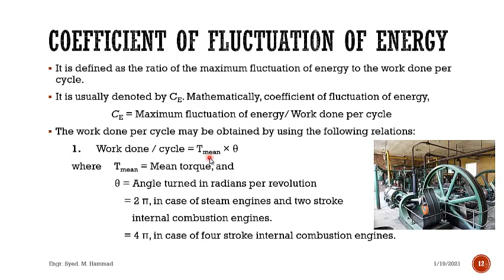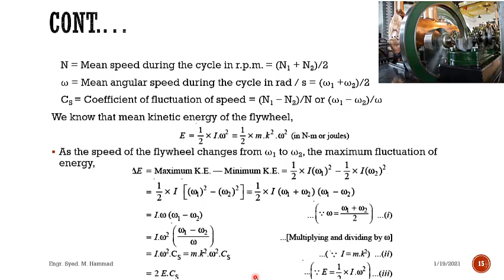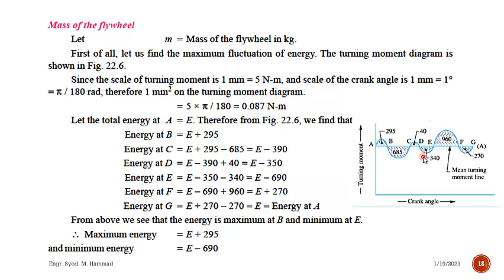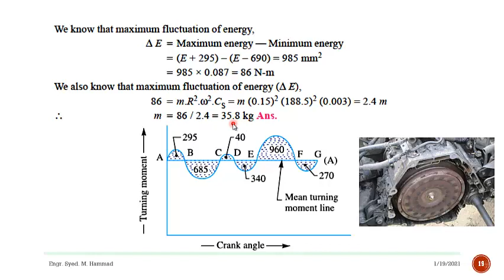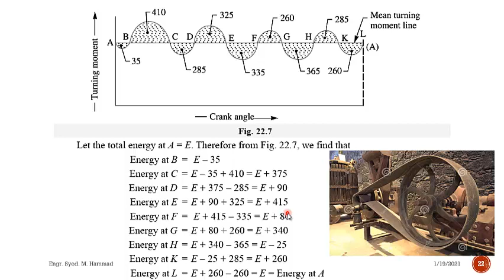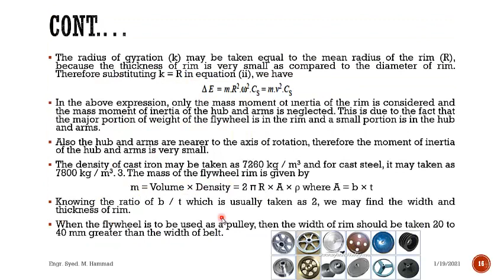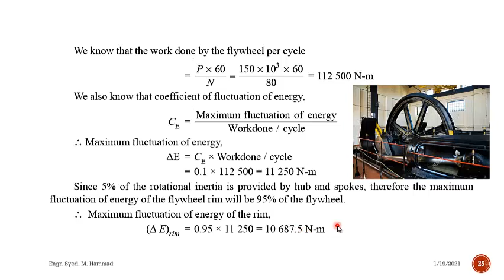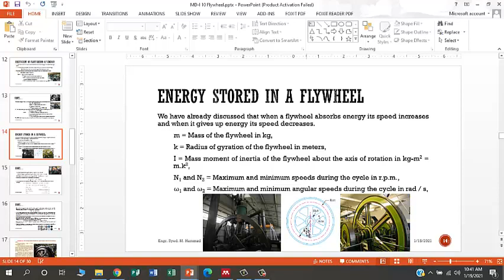Flywheel part II